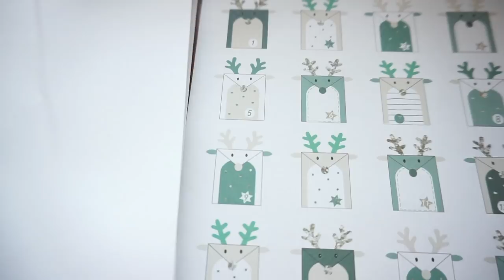Neue Terrasse, was mir nicht gefällt....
Heute zeige ich euch das Ergebnis unserer Terrasse, das Video soll euch einfach in dieser Zeit unterhalten, habt ganz viel Spaß, passt gut auf euch auf und bleibt als gesund.
Eure Heidi
Unbezahltes Video!

Hier zeige ich euch was ich bei Depot gekauft habe, als kleine Inspiration und Unterhaltung für euch, viel Spaß beim Video.
Unbezahltes Video!

Leonardo:
Gläser mit Tiermotiven auch von Leonardo
UNBEZAHLTE WERBUNG !
Ich werde nicht am Umsatz beteiligt.

Unser neuer Teppich:

Neu für die Badewanne:

auf den großen Kontaktgrill:
Rosellamia_Set

'Erinnerungsbuch für mein Patenkind:
'Badehose Liam:

Equipment:
'Ringlicht:

eure Heidi :)
Passt gut auf euch